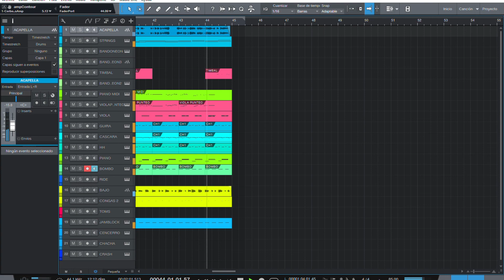LLORO EN SILENCIO - SONIDO CARACOL (COVER) DEMO PISTA CON VOZ DE GUIA